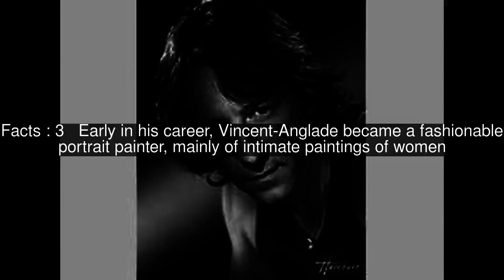Henri Vincent-Anglade Top #5 Facts